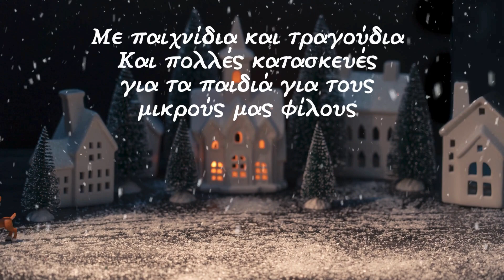Χριστουγεννα στη Συκια 2023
Χριστουγεννιάτικο χωριο και εκδηλώσεις στην Συκιά Χαλκιδικής.
Ο Σύλλογος Επαγγελματιών Συκιάς με την στήριξη του Επιμελητηριου Χαλκιδικής και του Δήμου Σιθωνίας και σε συνεργασία με τον πολιτιστικό συλλογο Συκιάς "Τα Συκιωτάκια " και του συλλόγου Γονέων του Δημοτικου σχολείου Συκιάς , δημιουργήσαμε ενα χριστουγεννιάτικο χωριό στην πλατεία της Συκιάς με 10ημερο προγραμμα εκδηλώσεων .